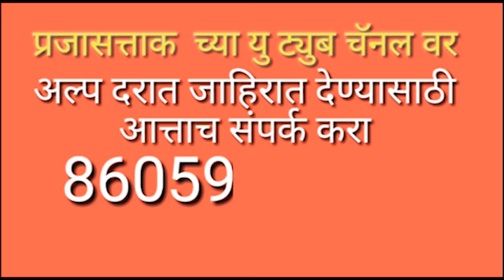हिंमत असेल तर सिंचनावर बोला - शिवराय कुळकर्णी